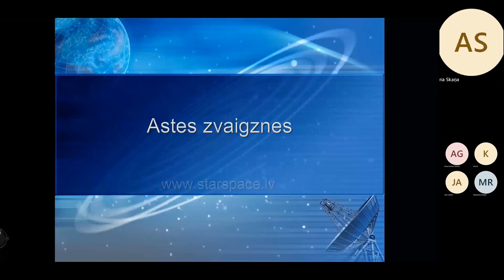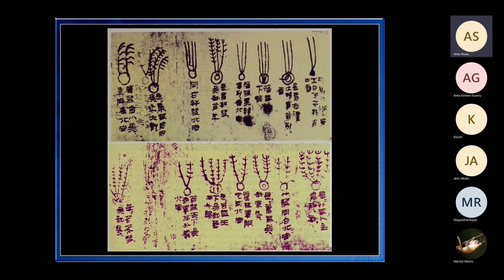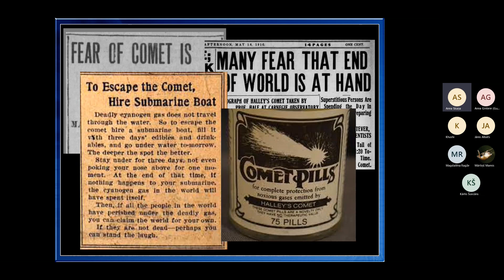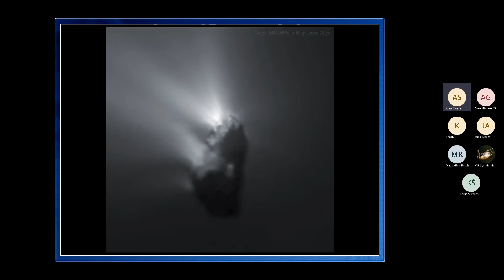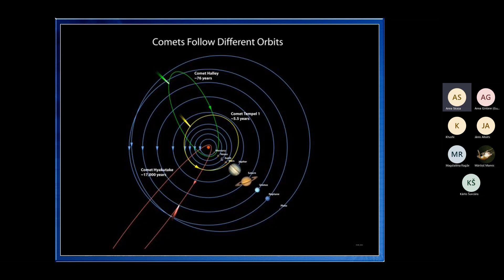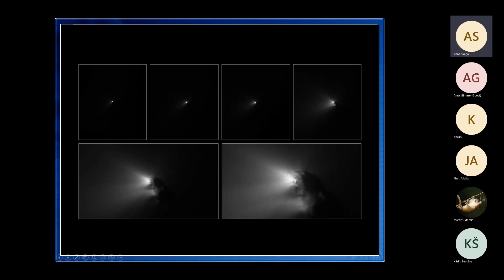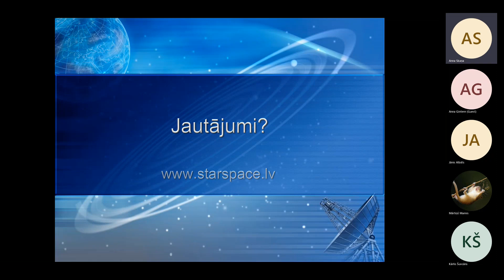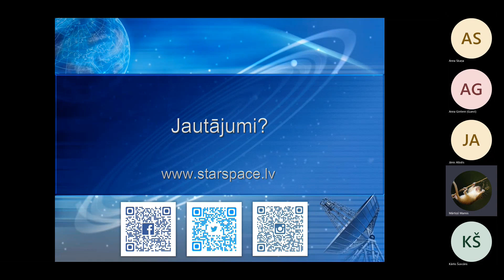Astronomijas Skola. Astes zvaigznes cauri laikiem. Vada: Anna Gintere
Temats:  "Astes zvaigznes cauri laikiem"
Nodarbību vada :  Anna Gintere , Suntažu observatorijas saimniece un portāla Starspace.lv redaktore, astronome.

"Senatnē tās tika uzskatītas par posta vēstnesēm. Pat salīdzinoši nesenā pagātnē cilvēki uzskatīja, ka to aste var atnest iznīcību visam dzīvajam. Mūsdienās zinātnieki aktīvi pēta šīs Saules sistēmas dzimšanas liecinieces, lai saprastu, kāda ir to loma dzīvības pastāvēšanā uz Zemes."

Organizē: Liepājas Raiņa 6. Vidusskola

Zinātkāre Iedvesmo.